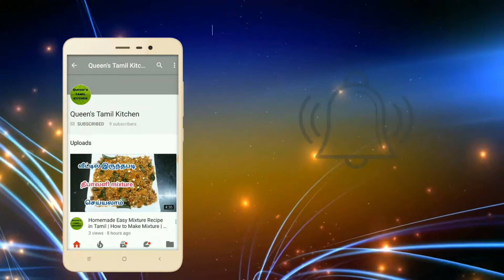பாரம்பரிய பூண்டு ஊறுகாய் செய்வது எப்படி